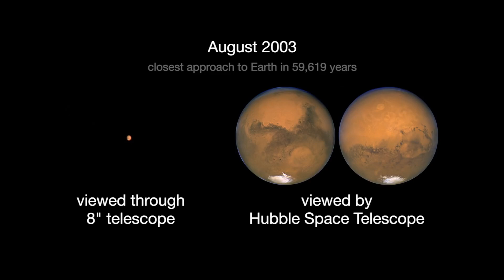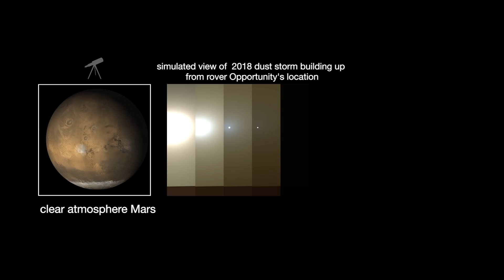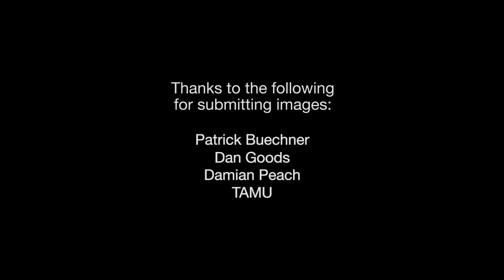Mars Makes Its Closest Approach to Earth this Month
- Mars opposition is on the 27th, when Mars, Earth and the Sun all line up, and Mars’ closest approach to Earth since 2003 is on the 31st.